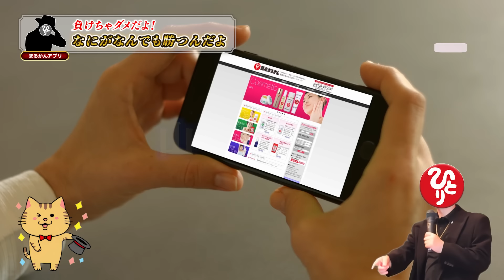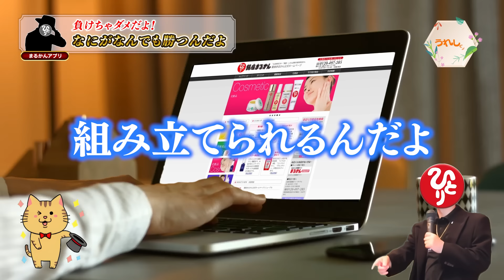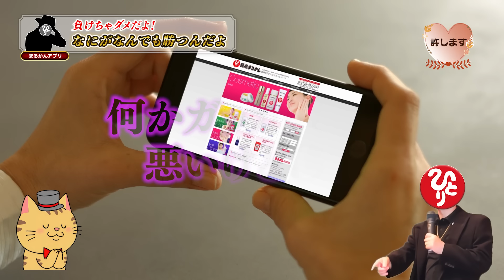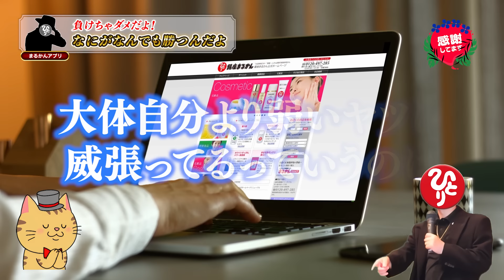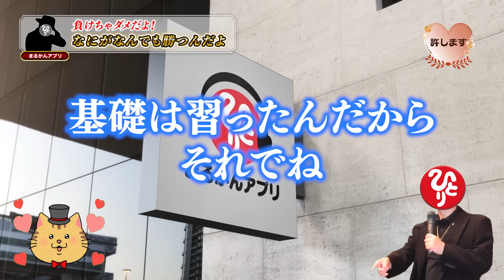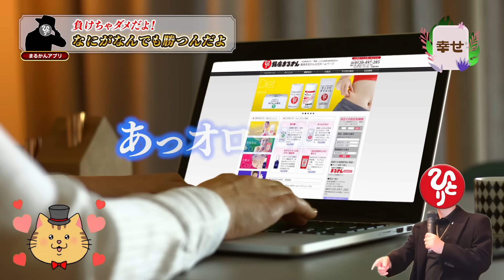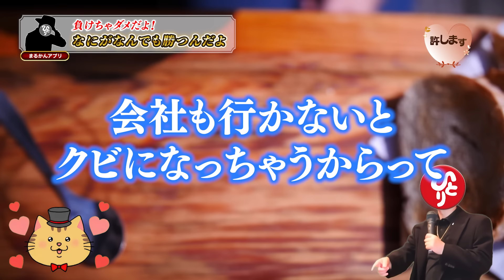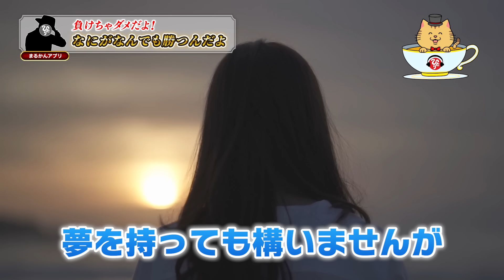【斎藤一人】〇〇する気がないと何をしても駄目なんです。どんなときでも勝てる方法を教えます